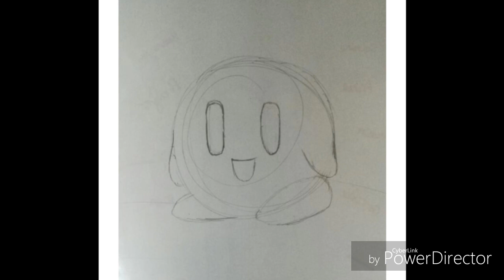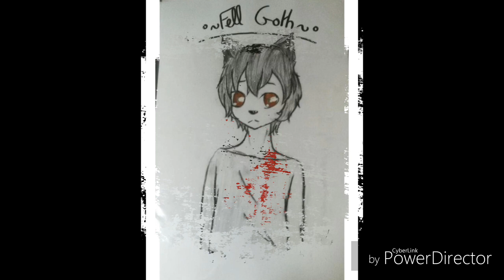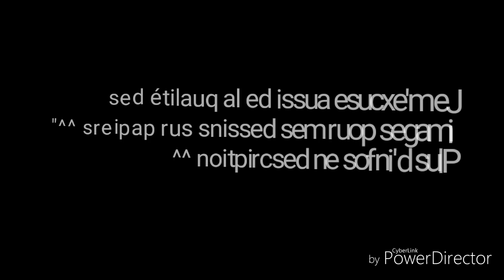Des nouvelles de mes dessins ! (Papier/tablette)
Je m'excuse vraiment pour la qualité des photos qui est pas très très good good mais j'espère que ça vous a plus quand-même ^^

- Remix Undertale Last Goodbye (Hyleo Happy Remix Hardcore) GameChops

- Super Mario Galaxie - Luma (Rosalina's Storybook) [Remix]